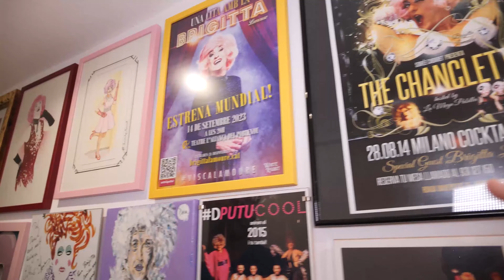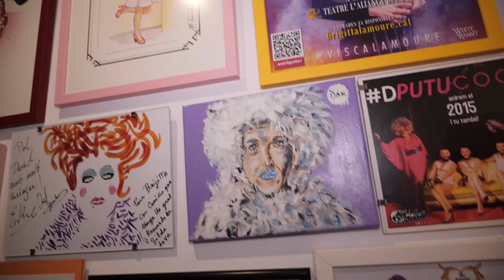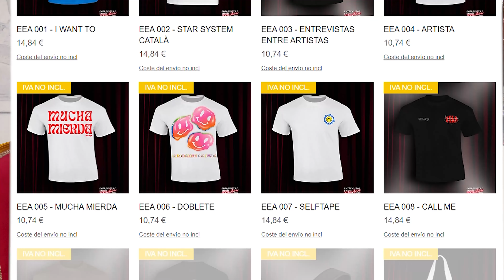BRIGITTA LAMOURE - EEA ON TOUR Especial 1 de 10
Entrevistas Entre Artistas ON TOUR - Programa 1/10

Consigue Mi Nueva Ropa Aquí!

yo he cogido tablas en el Paral·lel y tú?

si lees esto te quiero :)